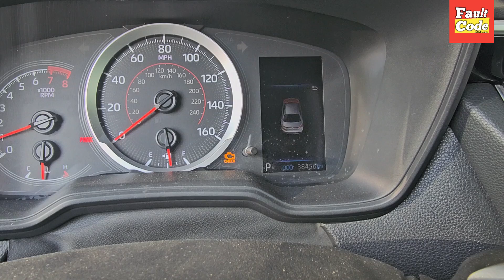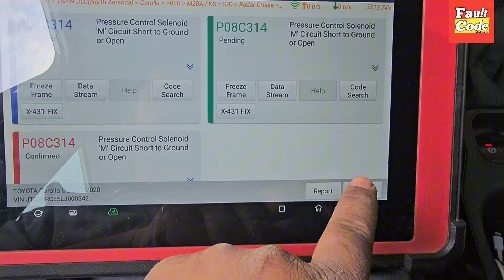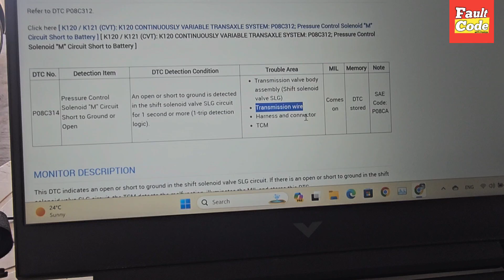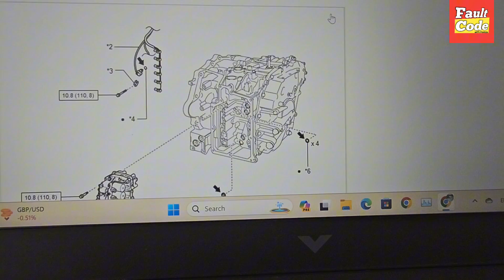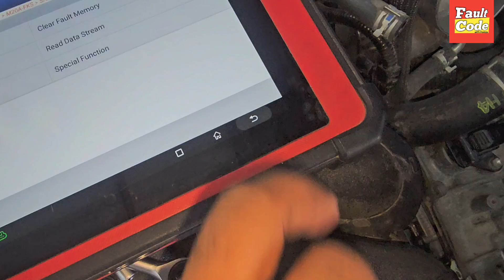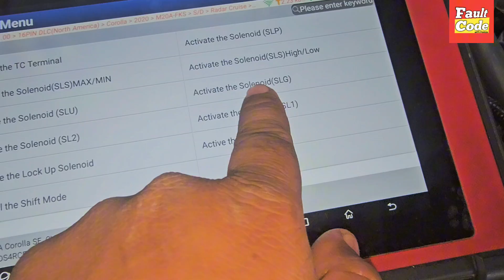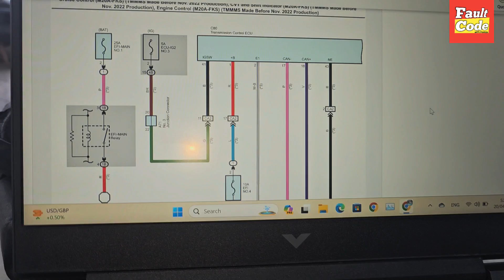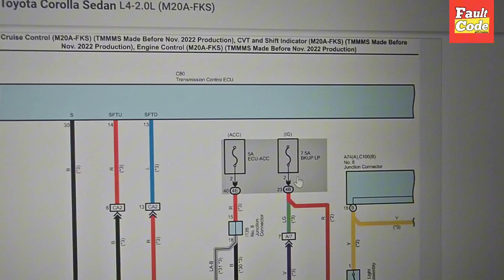P08C314 Pressure Control Solenoid ' M ' Circuit || TCM Wiring Diagram + Solution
Hi Frindes, I hope you are fine in this video. I show you how to fix P08C314 Pressure Control Solenoid ' M ' Circuit In Toyota Corolla 2021 I guide you how to fix this error p08c314 with complete guide + Wiring Diagram
This error p08c314 is mean reverse gear not shifting properly in toyota Corolla 2021